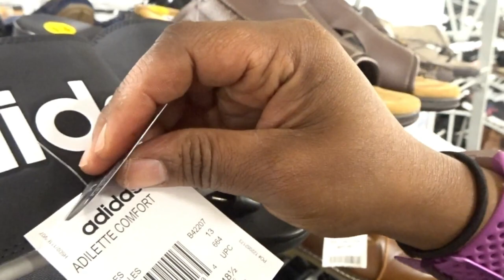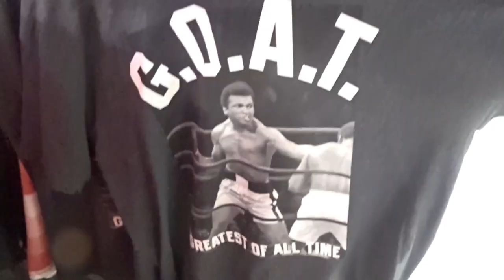BURLINGTON SHOP WITH ME 2019! MEN'S CLOTHING, SHOES, AND HOME DECOR!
Ever have to get last minute items for a special day, event, or for travels? Have you ever shopped with a strict budget? Well thats what I am doing today! I set aside $100 to get some last minute Father's day items from Burlington Coat Factory!  On the hunt for men's active wear, home decor, and shoes! I wanted to show the Royal Family!

Amazon Prime Movies:

Amazon Music

Also